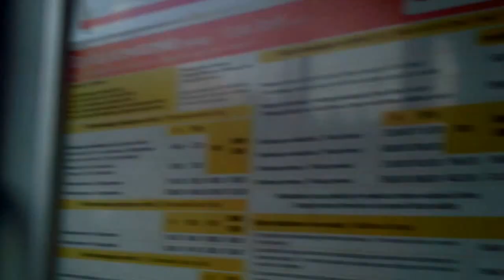DAMY RADĘ,GDY MAZUR ZA DORADZANIE NA STRONĘ PEPICZKÓW PRZEPĘDZIMY I PO LICHWIE!!!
KOTO JEDZIE,A KTO IDZIE!///-RADIO CONCHITA JEDZIE///-RADIO CONCHITA EXTRA W TRASIE///--MAKRYNA MIECZYSŁAWSKA JECHAŁA PEWNIE DO SAMEGO RZYMU NA DOBRYM WOZIE. ,NIESIONA PRZEZ BARDZO WIELU MURZYNÓW DIABŁA//-CZY MAKRYNA JECHAŁA DO PAPIEŻA Z MISJA JAKĄŚ,CZY GŁOSIŁA PO DRODZE DO RZYMO--ŁACINY PRAWDĘ Z PISMA ŚWIĘTEGO BIBLII?Z PEWNOŚCIĄ,-NIE!EDUKACJA W RADIU CONCHITA EXTRA,TO COŚ BARDZO ZNANEGO,ŻE LUDZIE WIEDZĄ IŻ KAŻDY NAUCZYCIEL .TEŻ NAWET MUSI SIĘ DOKSZTAŁCAĆ!/CHCIAŁ,CZY,-NIE,TO I TAK DOŚWIADCZENIE CZYNI MISTRZA!NAWET,GDY NAUCZYSZ SIĘ KILKU JĘZYKÓW OBCYCH DOBRZE JEST,ABYŚ DALEJ UCZYŁ TEŻ KOGOŚ INNEGO,ABY SIĘ ZAPRAWIĆ W BOJU!//PIERWSI CHRZEŚCIJANIE,GDY SZLI GŁOSIĆ DWÓJKAMI,BO JEZUS 72-U WYSŁAŁ PO DWU,ABY SZLI OD DRZWI DO DRZWI//-WTEDY OWI CHRZEŚCIJANIE ZAPRAWIALI SIĘ W BOJU O WIARĘ!!!//SZATAN NIE ŚPI I PRAKTYCZNIE DIABEŁ ZAWSZE DZIAŁA,ŻE CIĘŻKO BARDZO BYŁO UTRZYMAĆ SIĘ PIERWSZYM CHRZEŚCIJANOM W WIERZE ZE WZGLĘDU NA PRZEŚLADOWANIA CHOĆBY//-NATOMIAST ŻYDOM TEŻ BYŁO W OGÓLE NAWET I PRAWDĘ POZNAĆ O CHRYSTUSIE,GDY SAMI SOBIE NABRUŹDZILI I CHRYSTUS BYŁ NOWOŚCIĄ DLA NICH,CHOĆ NIE MUSIAŁ JEZUS CHRYSTUS BYĆ NOWOŚCIĄ ZE WZGLĘDU NA 312 PROROCTW,KTÓRE SIĘ NA NIM SPEŁNIAŁY!/-BADAJCIE PISMA,CZY TAK SIĘ RZECZY MAJĄ,-BIBLIA!!!//GŁOSILI WIĘC ZE WZGLĘDU NA WYDANIE ŚWIADECTWA O CHRYSTUSIE I SAMI SIĘ W WIERZE WZMACNIALI//APOSTOŁ PAWEŁ ZABRAŁ DO GŁOSZENIA NAWET MŁODEGO TYMOTEUSZA/-DOBRZE ZROBIŁ!!!//WIEDZA Z PISM WZRASTAŁA/-WIARA TEŻ WZRASTAŁA//-TAK WSPANIALE WYKSZTAŁCENI ŚWIADKOWIE JEZUSA CHRYSTUSA/-ŚWIADKOWIE JAHWE/-ŚWIADKOWIE BOŻY NIE POTRZEBOWALI W KONSEKWENCJI WZRASTANIA W WIERZE UPEWNIENIA W POSTACI CUDÓW DLA POPARCIA,ŻE SA NA DOBREJ DRODZE,BO DUCH JAHWE I TA CIĄGLE ICH WSPIERAŁ W DZIAŁALNOŚCI GŁOSZENIA EWANGELII O CHRYSTUSIE CO DO NADCHODZĄCEGO KRÓLESTWA JEGO!!!PSALM 110 MÓWI PROROCZO WŁAŚNIE,ŻE JAHWE DAŁ MU PANOWANIE I WŁADZĘ NAD ZIEMIĄ/ CZY CHCESZ TERAZ PRZYŁĄCZYĆ SIĘ DO ZBORU,KTÓRY GŁOSI,AŻ DO SAMIUTKIEGO KOŃCA TEGO ZŁEGO SYSTEMU RZECZY?,-ZAPRASZAM/-ZAPRASZAMY PAŃSTWA BARDZO SERDECZNIE SIĘ PRZEKONAĆ,ŻE W ISTOCIE SKORO BIBLIA JEST SPÓJNA LOGICZNIE,TO NIE MA INNEJ DROGI ZBAWIENIA,JAK TA,DROGA BOŻA DROGA:NIE W LEWO,NI W PRAWO NIE ZBACZAJ JUŻ Z NIEJ!!!/CZASEM TRZEBA PRZEJŚĆ PRYSZNIC OŻYWCZYCH WÓD PŁYNĄCYCH ZE SŁOWA BOŻEGO:HEJ PRAGNĄCY,PRZYJDŹCIE TU,-WODĘ ŻYCIA DARMO PIĆ. !/-ZAPRASZAMY!!/-JESZCZE NIGDY NIE BYŁO TAK DOBRZE ,JAK TERAZ W XXI WIEKU,ŻE PRAWDY BIBLIJNE MOŻNA POZNAWAĆ W INTERNECIE,A POTEM MOŻNA PRZEKAZYWAĆ DALEJ JAKO ŚWIADKOWIE POWTARZAJĄC RANO,W POŁUDNIE,WIECZOREM,CZY NAWET IW NOCY! GDZIE NIE MA MIŁOŚCI,TO ŻADNA WIEDZA NIE MA WARTOŚCI//PUSTE I PRÓŻNE SŁOWA U LOCH NA ROZRODZIE 500+!!! PAŃSTWO DA//SPANIE ZA DARMO NAUKA ZA DARMO WSZYSTKO ZA DARMO,GDY LIDKA MUSIAŁA ODPRACOWAĆ KIEDYŚ,A DZIADUKI CHCĄ I CHCĄ//! DZIKA REPRYWATYZACJA MIESZKAŃ!/ZŁODZIEJE MIESZKAŃ//AFERA W WARSZAWIE!CWANIAKI MUSZĄ SPORO SIĘ UCZYĆ,ABY NABRAĆ KOGOŚ? TAK!!